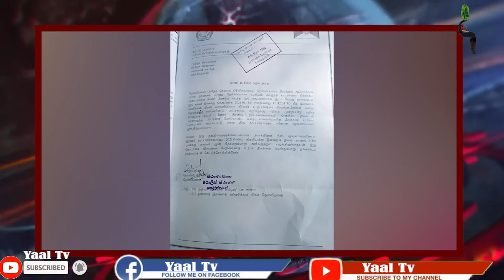இன்றைய இரவு நேர பிரதான செய்திகள் | 09.04.2021